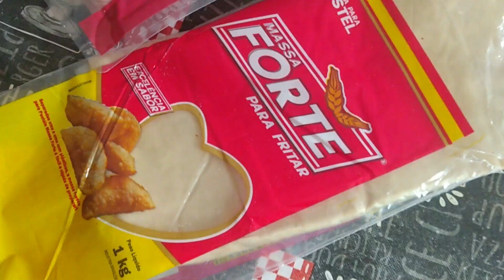Natal Família Sousa!!!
Bjs!!!